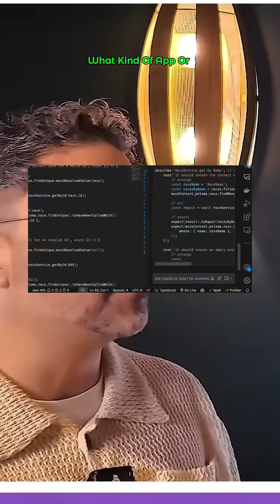The AI Tool That’s Lowering Barriers to Innovation ⚡️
The rise of AI copilots is blowing the doors wide open for creators and builders.

Mustafa Suleyman, Microsoft AI CEO, explains how GitHub Copilot’s natural language prompting transforms anyone into a coder and why this means the next wave of innovation will be chaotic, competitive, and unstoppable.